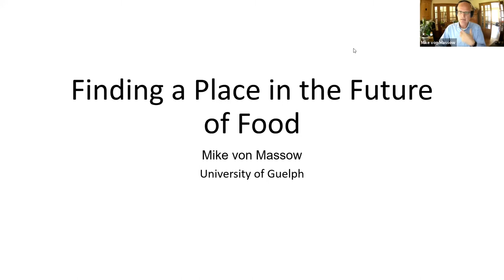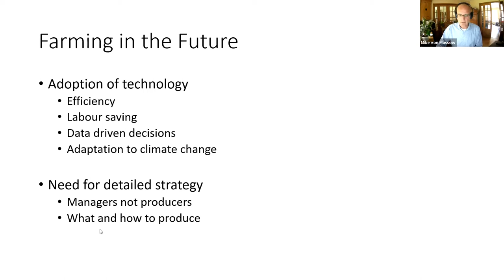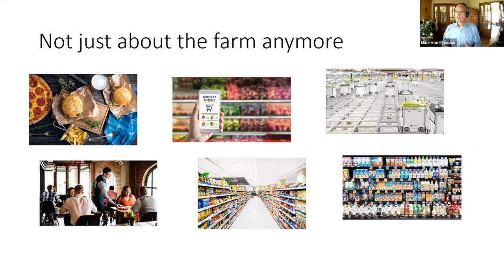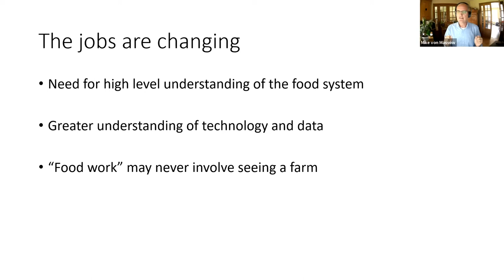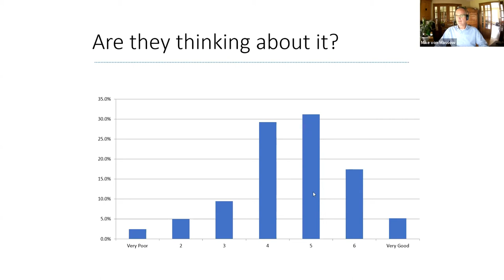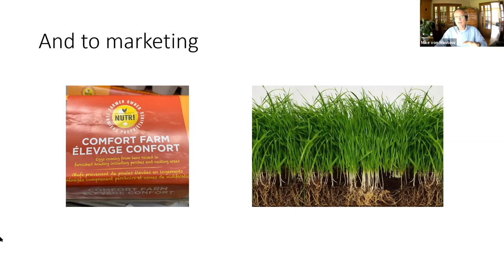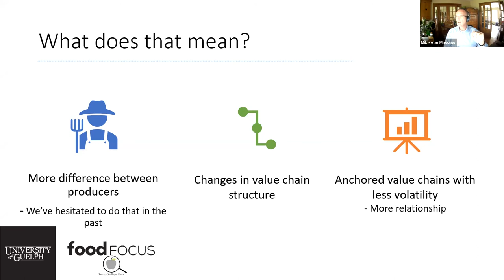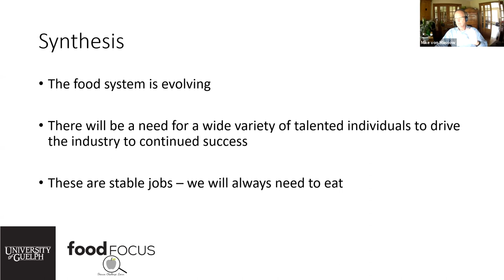Finding a Place in the Future of Food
When many people think about food and agriculture they see a farmer standing in a field.  The truth, however, is that today’s food system is diverse, complex, and dynamic with many different roles from field through processing to retail and food service. Studying food and agribusiness provides the training to understand the whole system while taking a role in a specific link in the supply chain. During The Royal Education Week Mike talked about about how the food system is changing and what it means for the types of jobs that will be available.